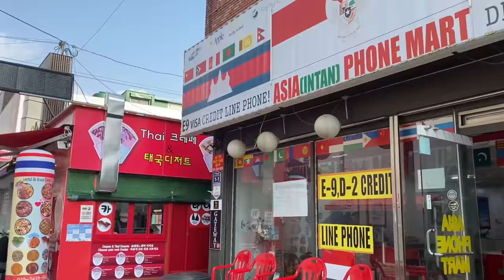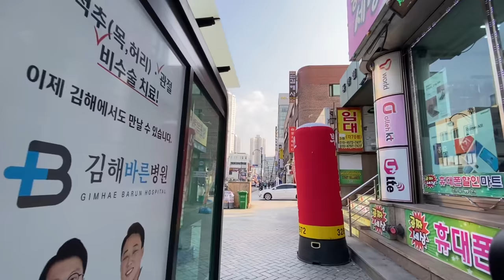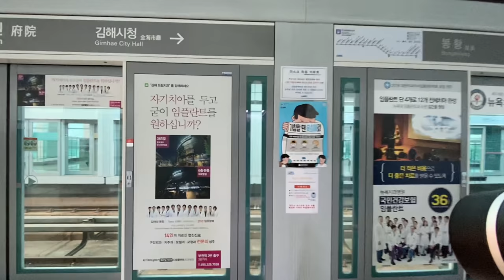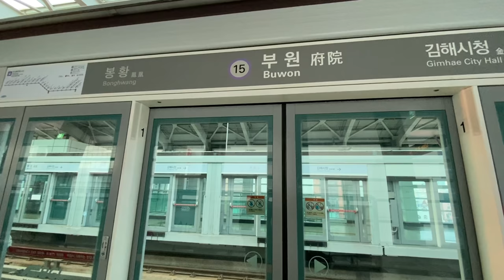[4K] Walking Around Gimhae Downtown | Gimhae Public Market | Gimhae Gyeongsangnam-do South Korea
Gimhae is located at the downstream of Nakdonggang River, which rises from Taebaek-si, Gangwondo, winds the inland of Yeongnam and flows to the south sea. Busan is on the east of Gimhae across the Nakdonggang River and Changwon is on the west with Mt. Bulmosan on the border. Gimhae was the foundation site of the old Garakguk in 42 A.D. The founder, king Kimsuro married a princess of Ayuta in India and gave two of her sons the family name 'Heo‘. The city name 'Gimhae' means 'The Gold Sea' as the family name 'Gim (the gold)' and 'Heo‘ originated here.
The family name Gim(or Kim) has the most popularity in Korea.
The area of Gimhae-si was once reduced as its Daejeo-eup, Myeongji-myeon was incorporated into Busan in 1978 and Garak-myeon and Noksan-myeon, in 1989. However, Gimhae-si and Gimhae-gun merged in 1995 and now became a rural and urban compound city with 1 Eup, 7 Myeon, and 9 Dongs as its administrative districts. As the city developed, the population grew, numbering 200,000 in 1991, and over 300,000 in July, 1997. With this trend Gimhae is expected to be the largest city in Gyeongnam with over 700,000 population around 2016.